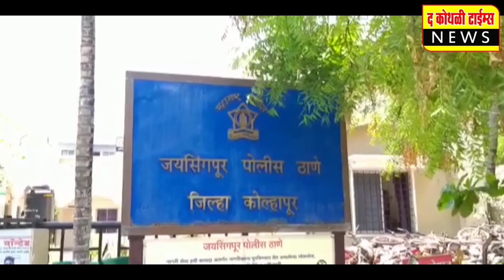कोथळीच्या क्रांती सेवा सोसायटीच्यावतीने ध्वजारोहण ; प्रगती शाळेच्या बालचमुनी स्वतंत्र